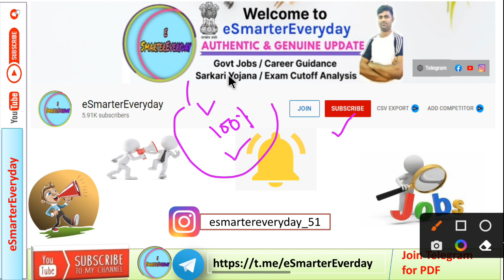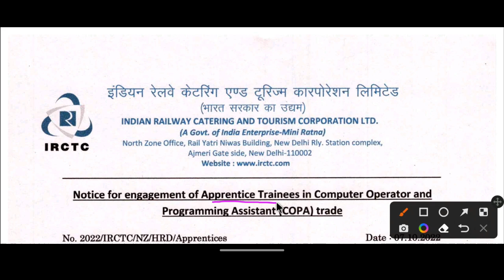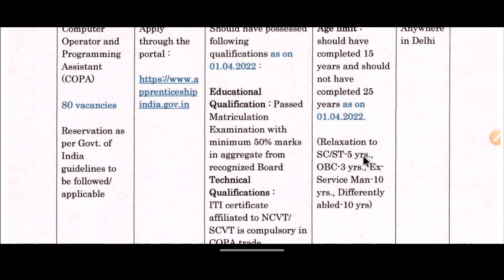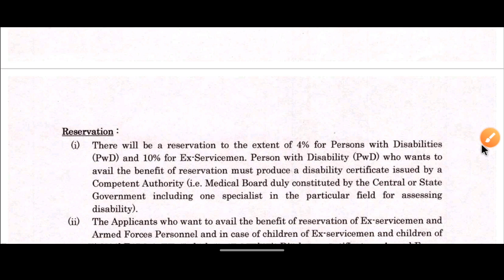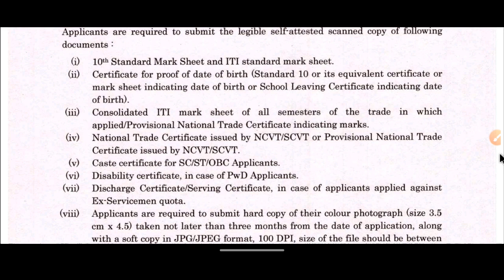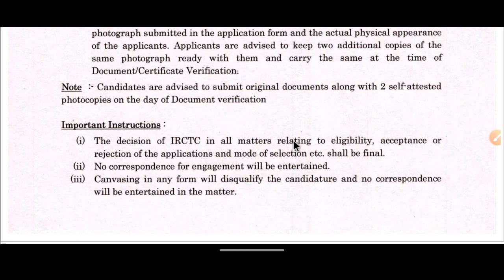IRCTC Apprentice 2022 | IRCTC Apprenticeship 2022 | IRCTC Apprenticeship Form Kaise Bhare